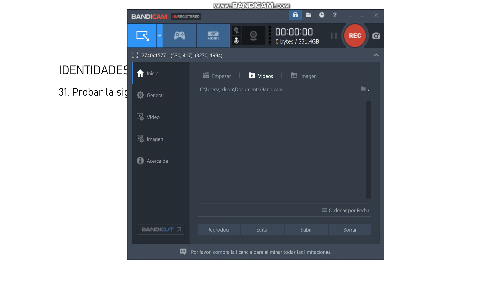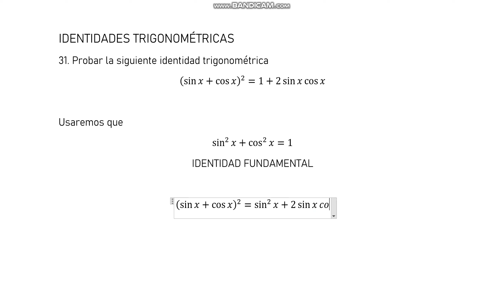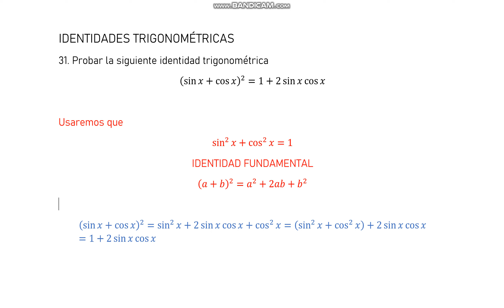31. Probar que (sin⁡ x+cos ⁡x )^2=1+2 sin ⁡x cos⁡ x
31. Probar la siguiente identidad trigonométrica
(sin ⁡x+cos ⁡x )^2=1+2 sin ⁡x cos ⁡x